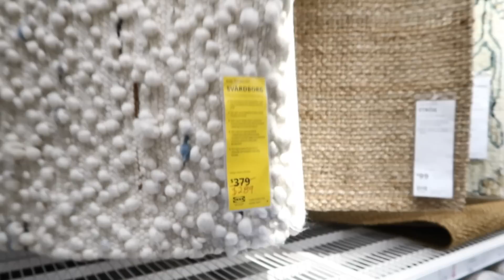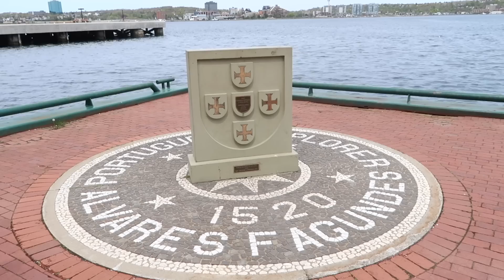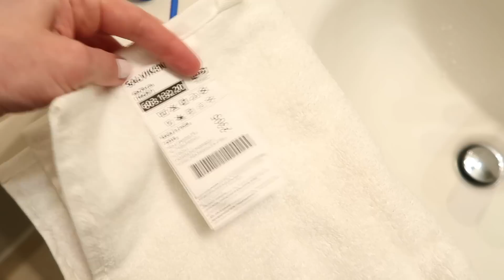VLOG :ИКЕА ГАЛИФАКС /ПОКУПКИ/ ОБНОВЛЕНИЕ/ ВКУСНЫЕ РЕБРЫШКИ/ ПРОГУЛКА ПО ГОРОДУ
vikadoroshenko